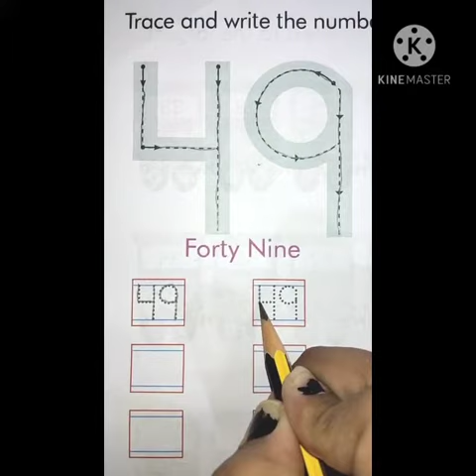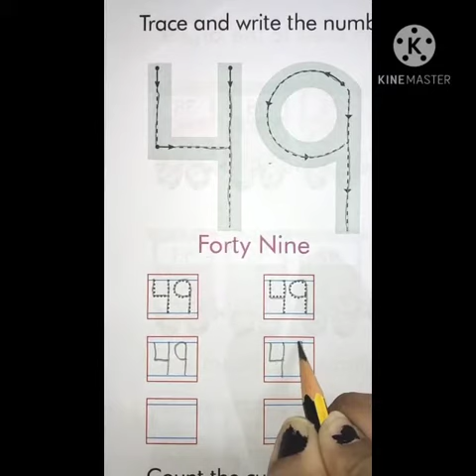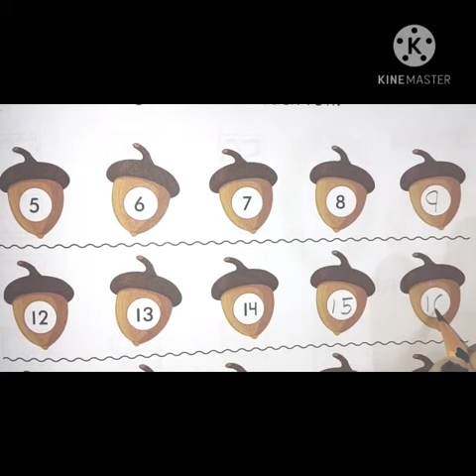Maths Writing Numbers - 49